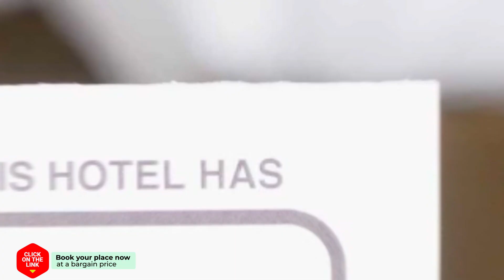Suitcase hotel review | Hotels in Thessaloniki | Greek Hotels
Suitcase hotel video review. Hotels in Thessaloniki, greek 3 stars hotels.